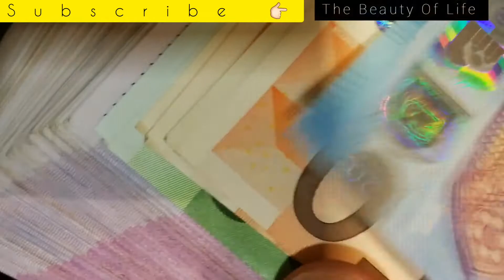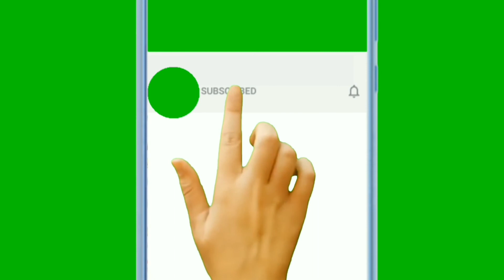World famous person and places💸 | இவ்ளோ நாள் இது தெரியாம போச்சே🤔 | Tamil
In this Beauty Of Life Video people can able to know about amazing and popular things which are all recently happened in the world that world top richest man and world top richest house and world top richest country and world top rich tall and largest house and world largest airport and world largest railway station etc.know the things if it is unknowned for you and thanks

File:Jeff Bezos' iconic laugh (cropped).jpg

Source: Flickr: Bezos’ Iconic Laugh

Author: Steve Jurvetson

File:Luxembourg City Centre E Hamilius from bvd Royal.jpg

Source: Own work

Author: Cayambe

File:HMM ALGECIRAS.jpg

Author: kees torn

File:Model of Beijing New Airport at the Five-Year Achievements Exhibition (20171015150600).jpg

Author: N509FZ

File:Gorakhpur Junction railway station.jpg

Source: Own work

Author: Benison P Baby

File:Ambani house mumbai.jpg

Source: Jhariani (talk) created this work entirely by myself. (moved from en:WP to Commons)

Author: Jhariani (talk)

File:LifeFlight Helicopter Landing Pad - panoramio.jpg

Author: MikesMegapixels